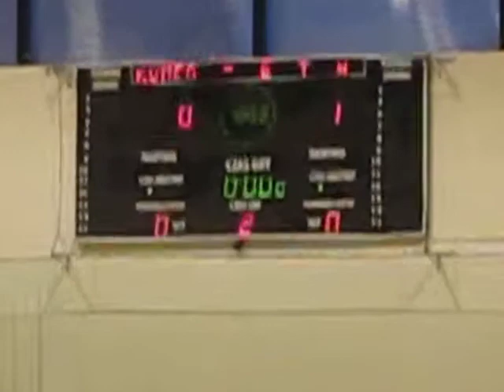Komes - ETW /II połowa/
przedostatnia kolejka rozgrywek I ligi w Świdniku